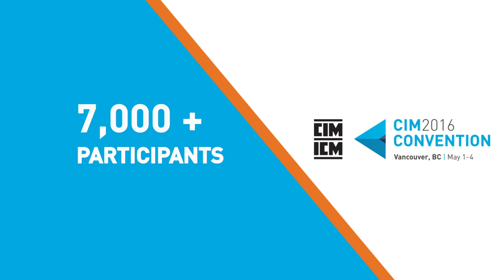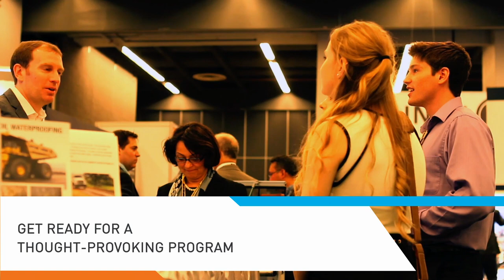CIM Convention 2016 Trailer